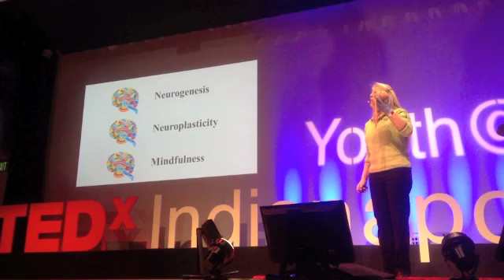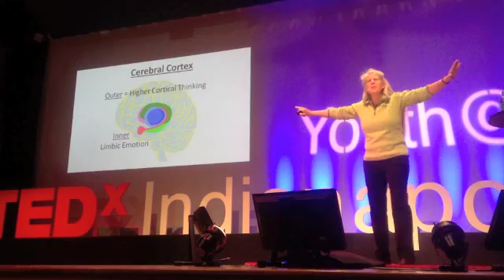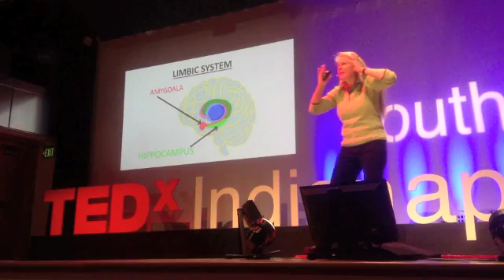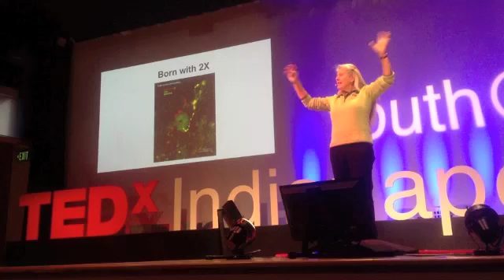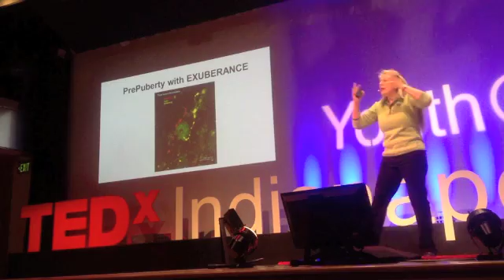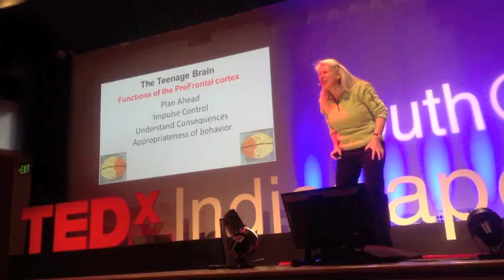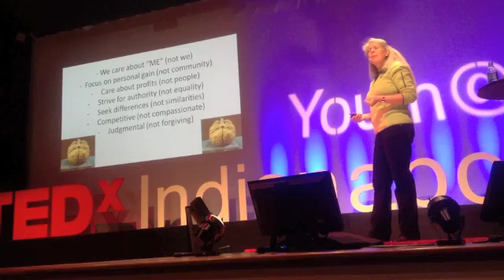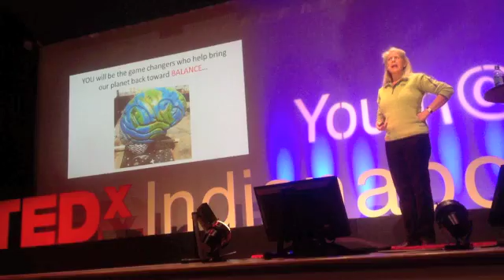JBT TEDxYouthIndy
Dr. Jill Bolte Taylor's TEDx Youth in Indianapolis, Jan. 26, 2013
"The NeuroAnatomical Transformation of the Teenage Brain"